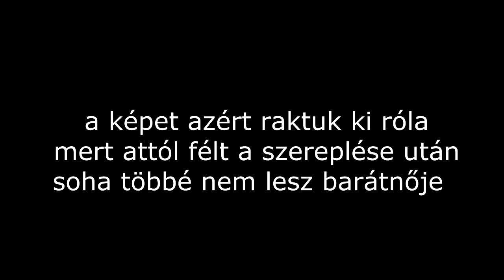A Nagy Gatsby | KIMARADT JELENETEK